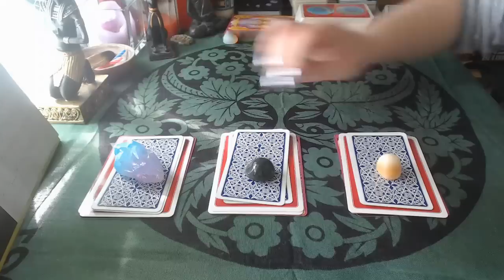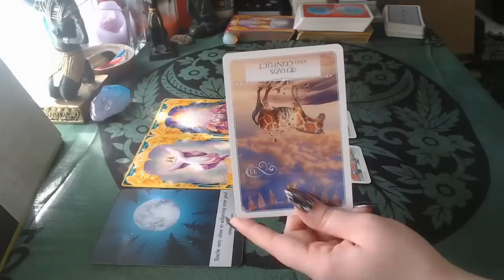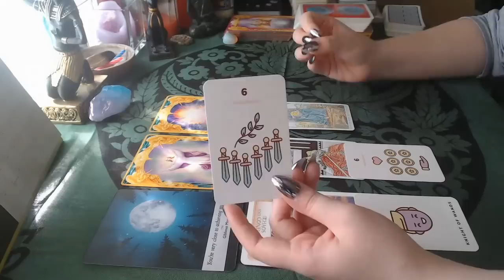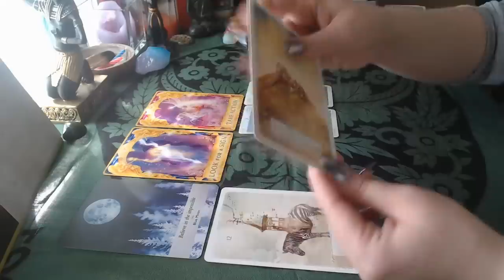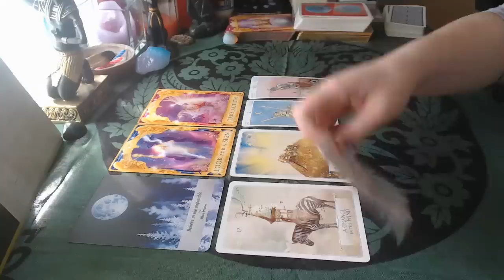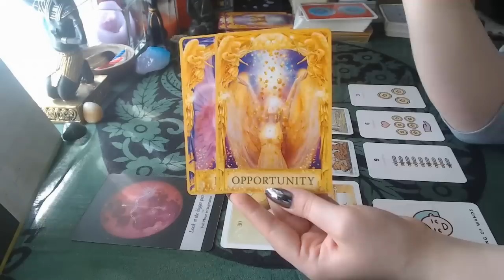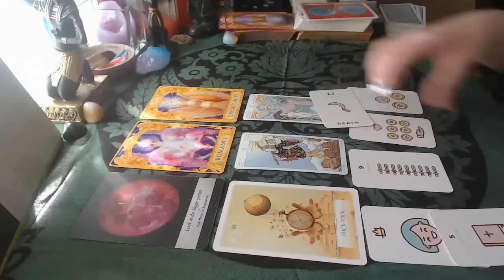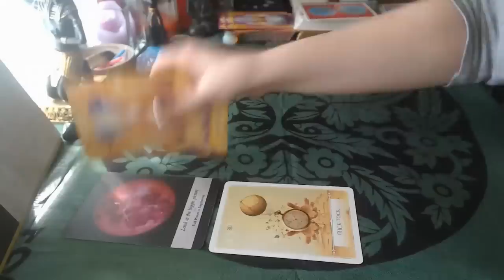🤔 Should I Stick With My Person or Move On? 🤔 (Timeless)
Hi guys! This reading was requested by a viewer! We're asking if you should stay in your current relationship or move on to someone else.

NOTE: This is not the reading for you if your partner is abusive or toxic in any way. If that's your situation, LEAVE THEM.

Decks used:
Moonology Oracle
Rider-Waite Tarot
Kawaii Tarot